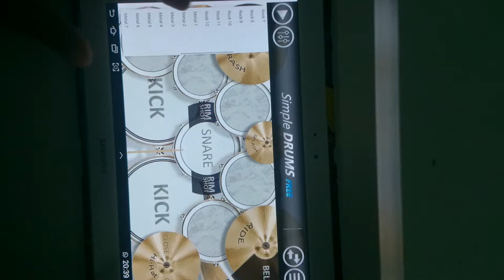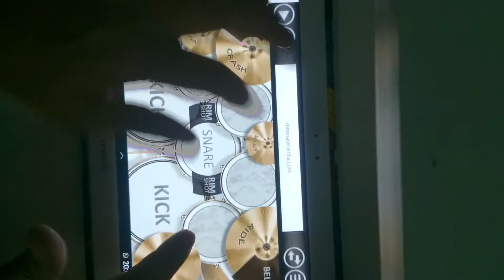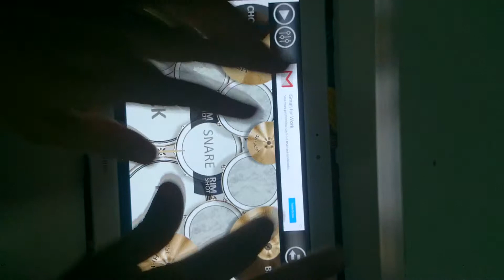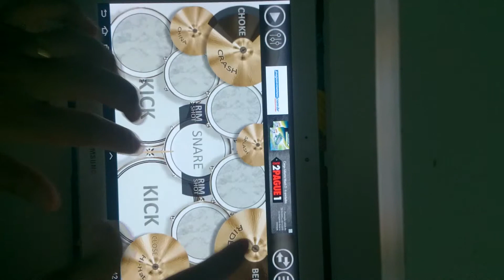Bateria tablet.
Tocando bateria no tablet, Metal.